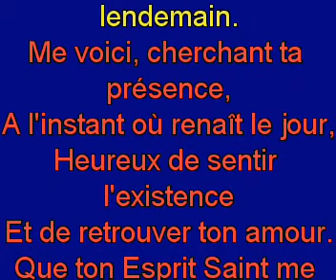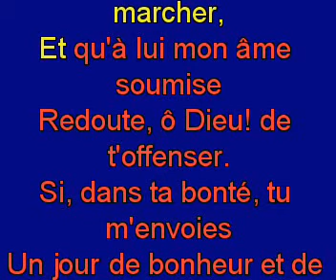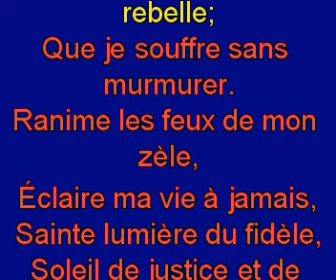Une voix dans mon coeur